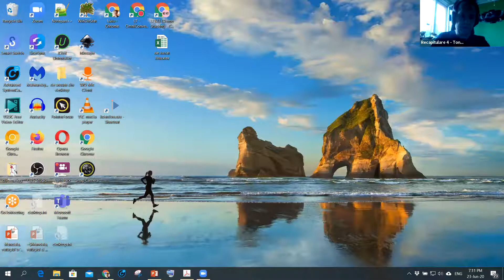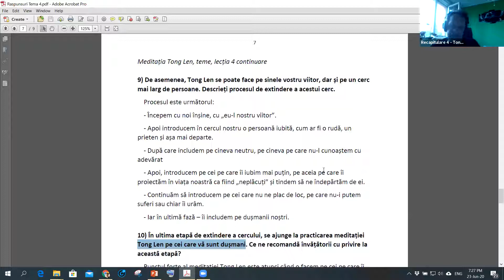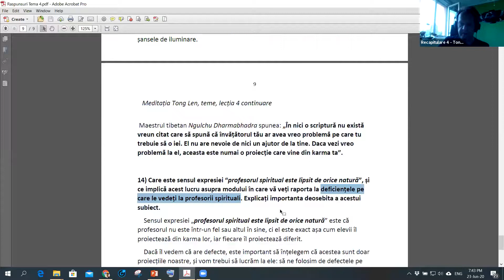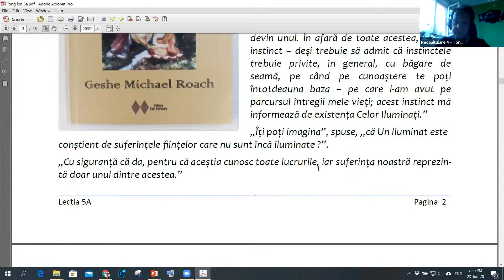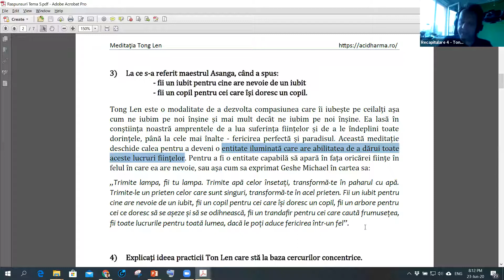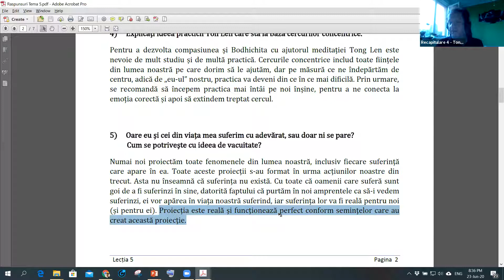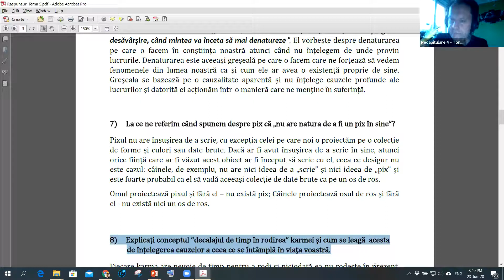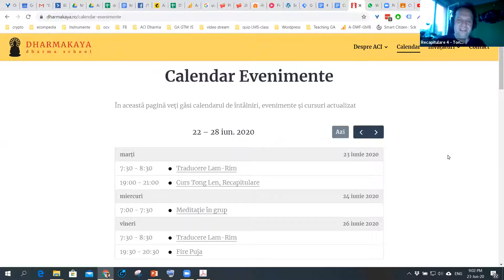Recapitulare 4 - Tema 4 & 5 - Curs Tong Len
Meditația Tong Len face parte din tradiția budistă tibetană Lo Jong ( transformarea conștiinței).

Tong Len este cea mai cunoscută meditaţie în tradiția tibetană budistă, deşi multe amanunte despre ea nu sunt ştiute. Numai în cadrul mânăstirilor budiste există studii detaliate despre ea. Mulți ani această tradiție a fost păstrată în secret și numai în urmă cu 800 de ani s-a luat decizia să fie făcută public.

În aceste lecţii, veţi primi un studiu rar, un workshop complet despre meditaţia Tong Len, cuprinzând tot ceea ce se ştie despre ea în literatura budismului tibetan. Învățătura vine de la Geshe Michael Roach și prin Lama Dvora.

Vom vorbi de scrierile primului Panchen Lama, care a fost unul dintre cei mai vestiţi maeştri ai tradiţiei Tong Len. El a trăit între anii 1570 – 1662. Se spune că ar fi ajuns la iluminare în viaţa lui anterioară. A scris foarte mult, scrierile lui fiind deosebit de importante în tradiţia budistă tibetană. A fost şi mare poet. A scris poezii pe care numai un iluminat ar putea să le scrie. În acest studiu veţi primi o parte din lunga lui creaţie.